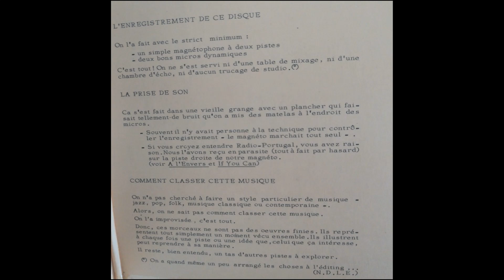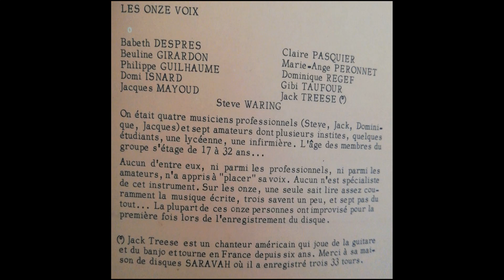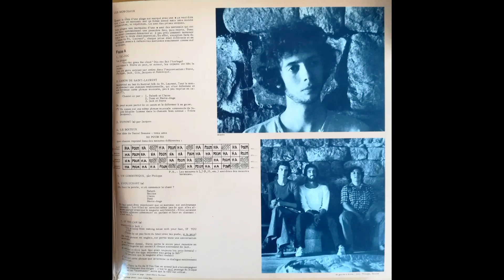Steve Waring & Jack Treese – La Voix (France, 1974)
Label: Le Chant Du Monde – LDX 74559
Série: Spécial Instrumental
Format: Vinyle, LP, Album
Pays: France
Sortie: 1974
Genre: Jazz, Folk, World, & Country
Style: Free Improvisation

A1  Tic Toc 00:00
A2  Canon De Saint-Laurent 01:15
A3  Dupont 02:49
A4  Le Boiteux 03:50
A5  Un Communiqué 06:29
A6  Évoluchant 06:50
A7  If You Can 08:40
B1  Oh La La 13:50
B2  Une Voix 16:04
B3  Pâte Sonore 17:15
B4  Deux Voix 20:54
B5  Un Autre Communiqué 21:57
B6a A l'envers : 1ère Partie 22:41
B6b 2ème Partie 23:34
B7  Mama 25:15